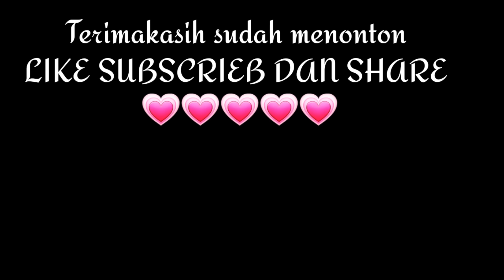Resep Ayam Goreng Kunyit Dan Tips Ayam Goreng Gurih Sampai Ketulang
Resep Ayam Goreng Kunyit
Dan Tips Ayam Goreng Gurih Sampai Ketulang

Tips nya Adalah:' Setelah rebusan ayam mendidih kecilkan api,Dan ungkep atau Rebus sampai air Asat atau mengental dah mau habis.
Kalau merebus dengan api besar,maka ayam akan hancur,sebelum bumbu meresap sempurna dan rasanya kurang gurih